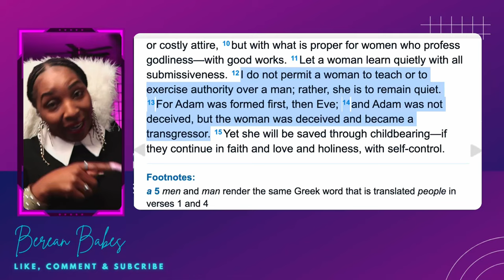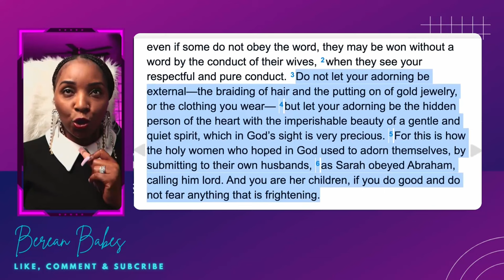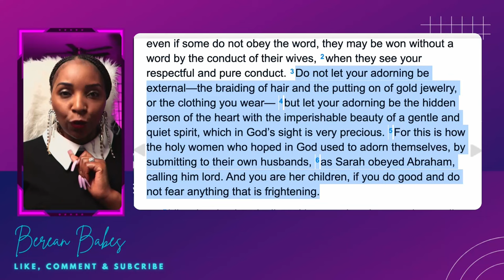Was The Year Of The Bride A Scam By Tiphani Montgomery Covered By God?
Was The Year Of The Bride A Scum By Tiphani Montgomery Covered By God?

Exposed: The Shocking Truth About Tiphani Montgomery's Marriage!  Where is the husband will the real Mr Tiphani Montgomery please stand up?
Exposed: Tiphani Montgomery's Fake Prophecy Scandal!
Tiphani Montgomery Fake Prophecy Called Out! As the showdown of false prophetesses continues Tiphani has resorted to pronouncing curses and judgemnts to anyone who  questions her credetials of being a prophetess. Tiphani Montgomery is facing backlash from the Celetial camp who are claiming that Tiphani Montgomery is a false prophet and the days of her ministry are numbered because her minstry will fall.  In this live we will examine the claims from both camps acording to the

About
TIPHANI NICOLE MONTGOMERY stepped out on faith and self published a book of poetry in 2005. Following her first release, Tiphani’s sophomore book made its debut in 2006. Content with just writing poetry, it took a stranger to push the possibility of something bigger and the rest is history.